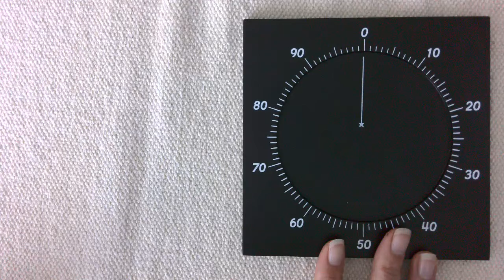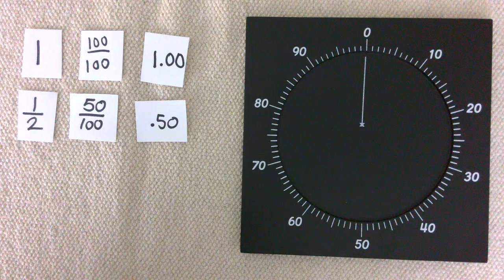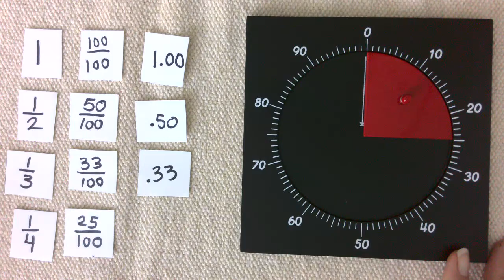Fractions to Decimals | Montessori Centesimal Frame